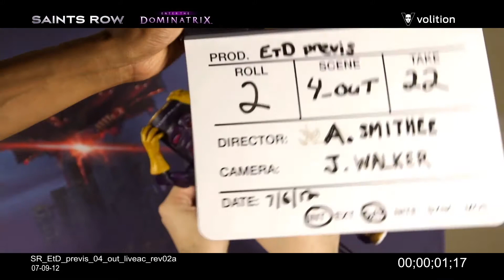Saints Row IV: Re-Elected Marvel's Black Widow In DLC Enter The Dominatrix Part 3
Part 3 of DLC Enter The Dominatrix with Marvel's Black Widow